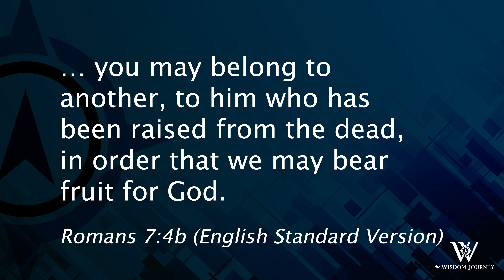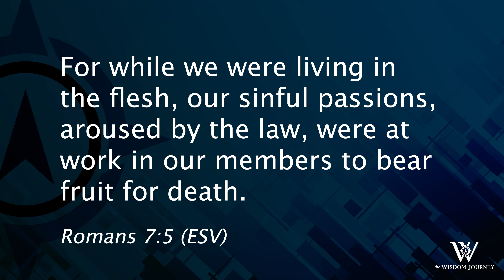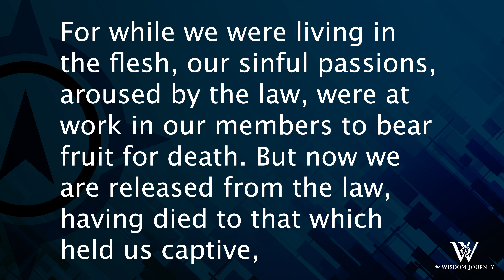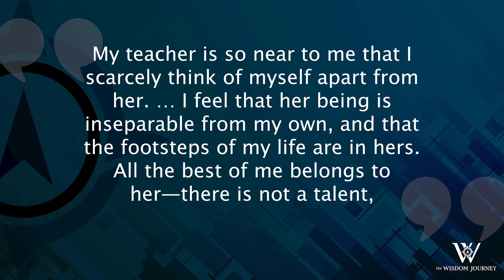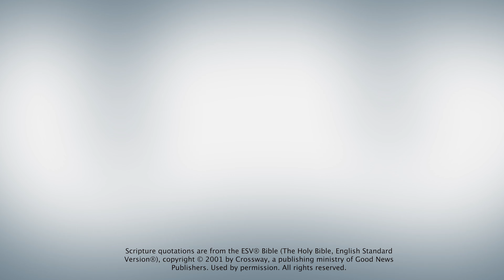Lesson 591: Reproducing Spiritual Fruit (Romans 7:5-6)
The Christian life is a growing relationship with the living Lord. As that relationship flourishes, it will naturally produce a Spirit-controlled life that mirrors the character and conduct of Jesus Christ.